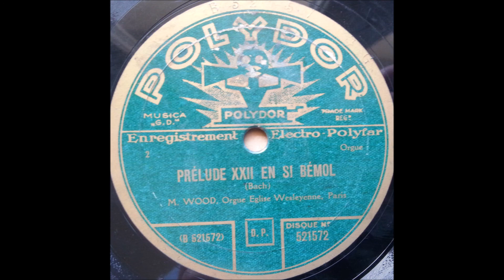H. Wood - Prélude XXII en si bémol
French
78 RPM Polydor ‎record - 521572 (B side)
A side is "Prélude VIII En Mi Bémol Mineur"